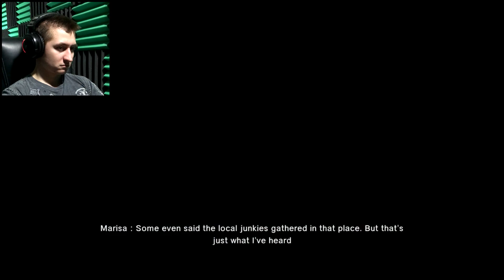Araya Prologue - We're in a Thai Hospital! (Thai Horror) - Part 1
Welcome to Araya! This is a Thai Horror game based around the hospital atmosphere and is creepy as hell! But don't worry, each episode just keeps getting better and better!

Thank you all so much for watching. Have a good day!